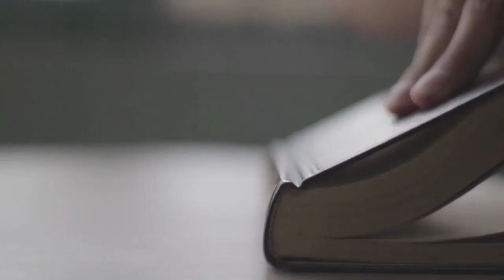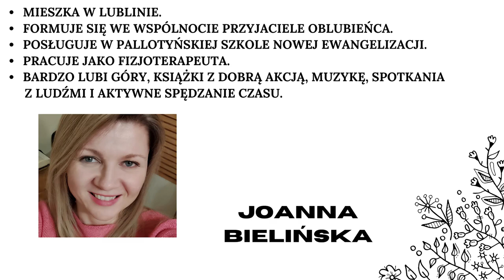Z miłości do Słowa - Joanna Bielińska - Wspólnota Przyjaciele Oblubieńca i PSNE - 16.04.2023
Joanna Bielińska - mieszka w Lublinie. Formuje się we wspólnocie Przyjaciele Oblubieńca. Posługuje w Pallotyńskiej Szkole Nowej Ewangelizacji. Pracuje jako fizjoterapeuta. Bardzo lubi góry, książki z dobrą akcją, muzykę, spotkania z ludźmi i aktywne spędzanie czasu.